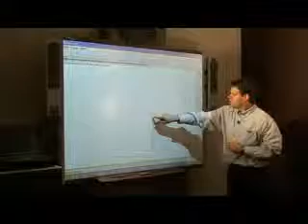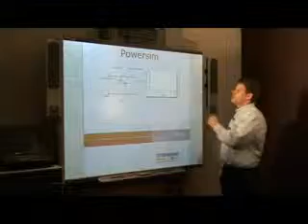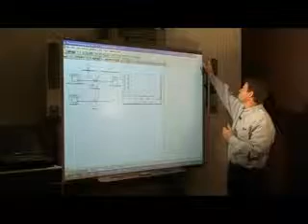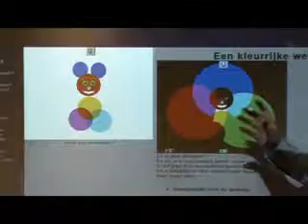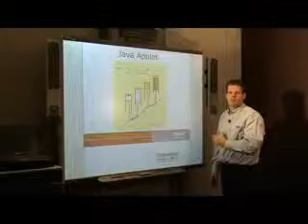Leon - een wiskundeles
Met een SMARTboard hebt u de mogelijkheid om elk lesvak interactief te kunnen geven. Ook voor het vak wiskunde kunt u gebruik maken van een SMARTboard. Hier ziet u hoe Leon een voorbeeldles wiskunde geeft doorzien.